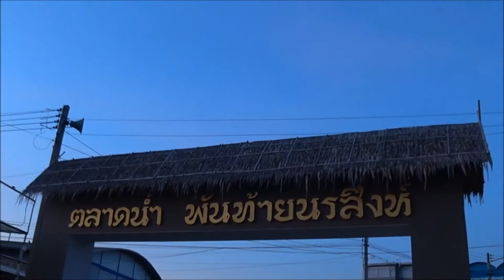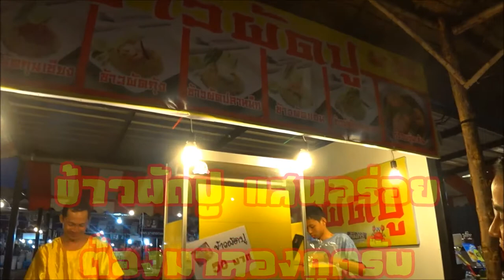ตลาดน้ำพันท้ายนรสิงห์/เที่ยวเพลิ๊นเพลิน Tiewploenploen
ตลาดน้ำพันท้ายนรสิงห์ ตลาดน้ำเปิดใหม่ เปิดเสาร์และอาทิตย์